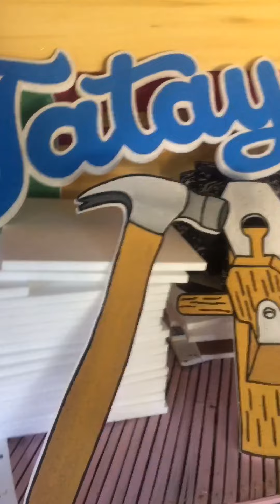Styrofoam Cutouts of Carpenter Tools |Full Video